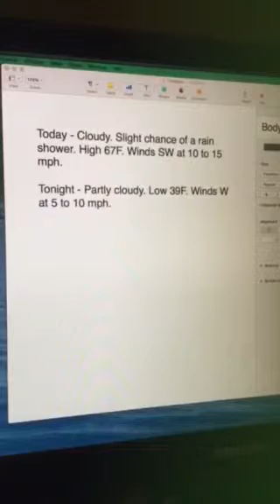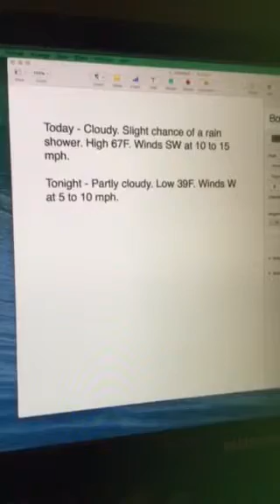Riley's Kingdom Of Weather